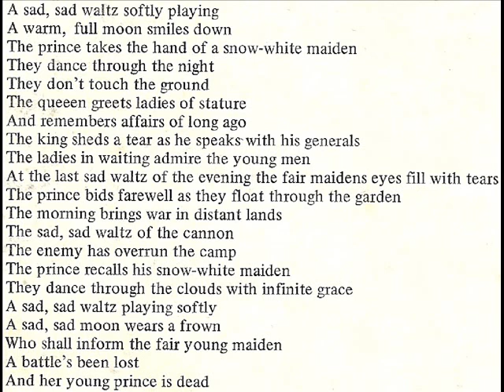SPFHS Class Of '70 Presents "Winter's Too Cold For Sneakers" 1970 *Sad Waltz*